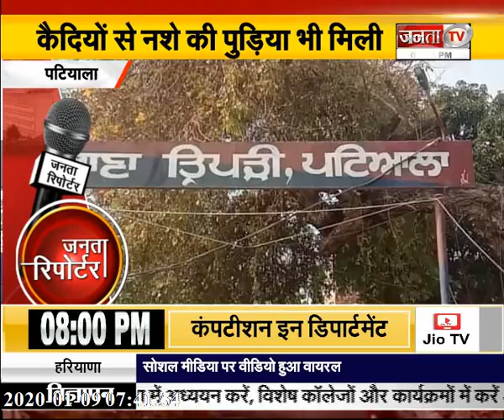JANTA_REPORTER में देखिए आपके शहर की सभी बड़ी खबरें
जनता टीवी न्‍यूज चैनल राजनीति, मनोरंजन, बॉलीवुड, व्यापार और खेल में नवीनतम समाचारों को शामिल करता है। जनता टीवी न्‍यूज चैनल की लाइव खबरें एवं ब्रेकिंग न्यूज के लिए बने रहें ।
Janta TV Live TV | Hindi News LIVE 24X7 | जनता टीवी लाइव टीवी | हिंदी खबर 24X7 LIVE Janta TV is Best Hindi News Channel in Haryana, Punjab & Himachal. Janta TV news channel covers the latest news in politics, entertainment, Bollywood, business and sports.